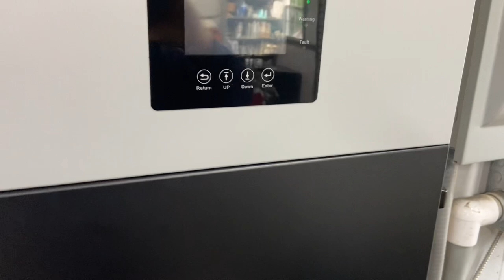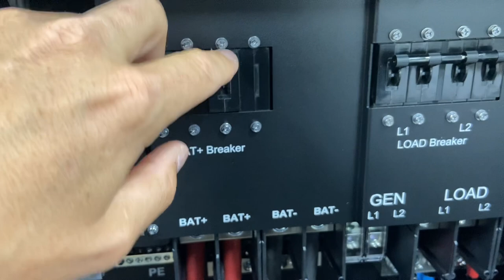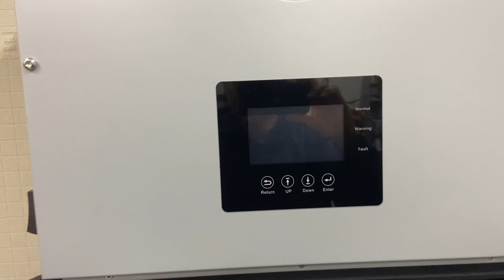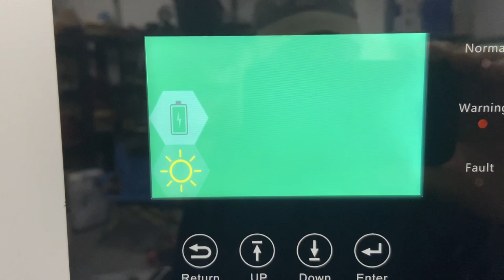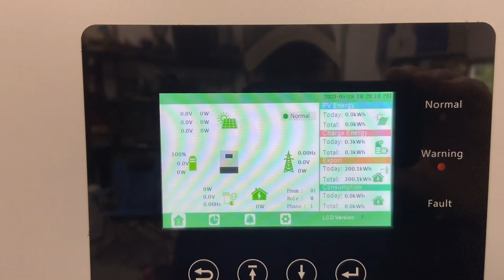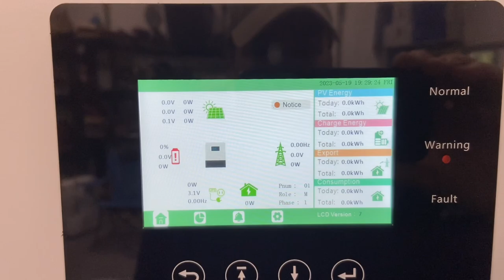EG4 18kPV unboxing and install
This is a video on the install of the eg4 18k pv. I actually had a good time. It was a fun install.  Let me know if you have any questions.

Here is the link to the inverter.

Here is a bundle deal SS has, 18kPV, 14kw of solar, 30kwh of batteries

These are the bus bars I use for the system

This is where I got the heavy gauge wire for my system.

The torque wrench I use is out of stock. Here’s a link to one that’s similar.